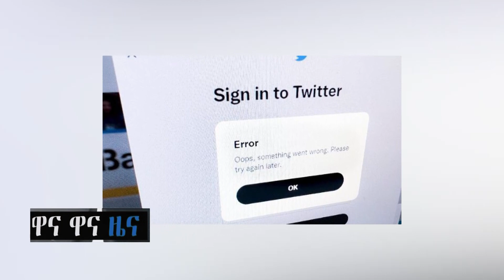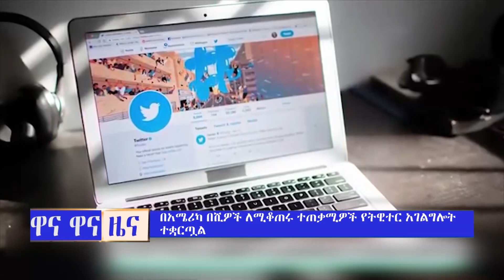እለታዊ ዋና ዋና ዜና //የካቲት 23-2015||በጄይሉ ቲቪ || Daily jeilu tv news ||Mar 02 2023#ethiopianews